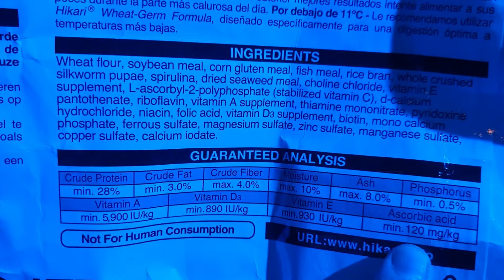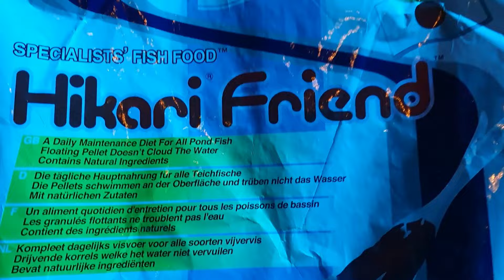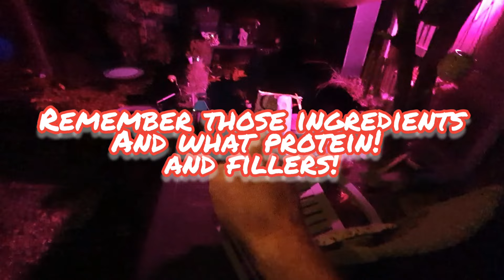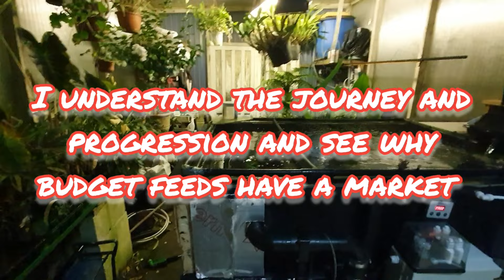Saki Hikari Balance V Hikari Friend part 1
I'm out of SH balance so thinking what food to feed the koi in the outdoor pond.
Thinking cost against quality and whether its worth for the gains?